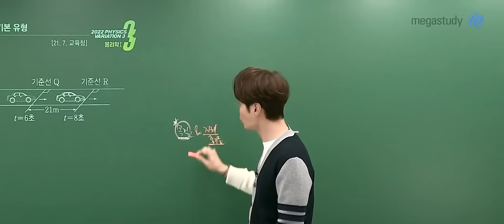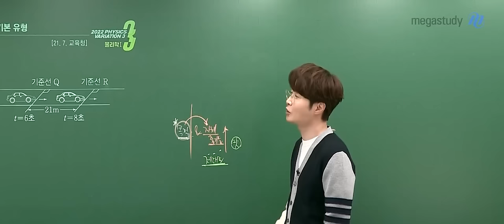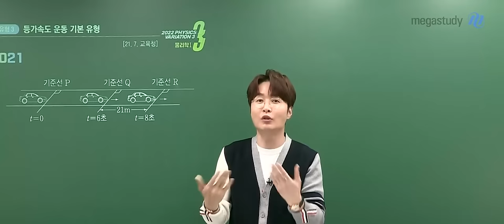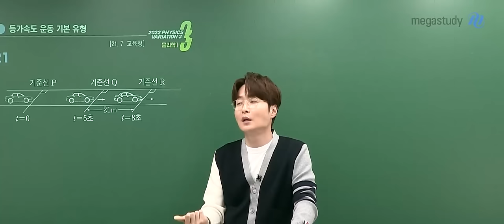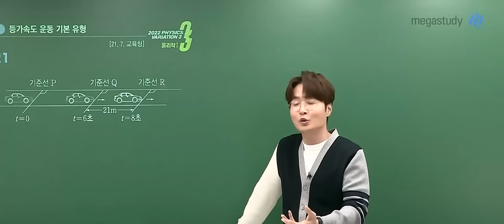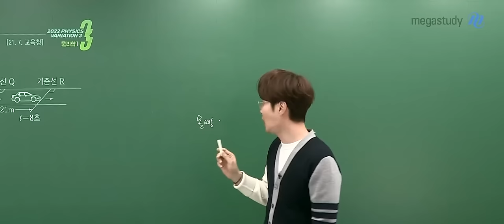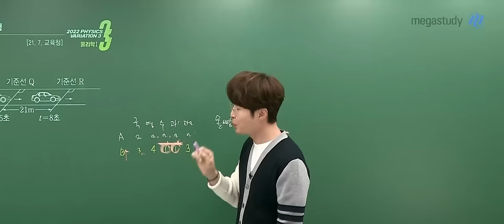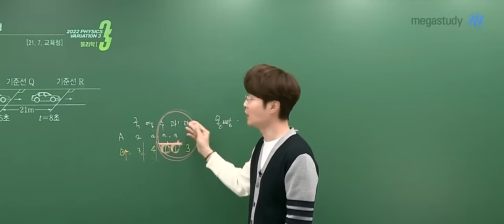[메가쌤 짤 - 과학 배기범T] 쉬고 싶을 때 편안히 보세요